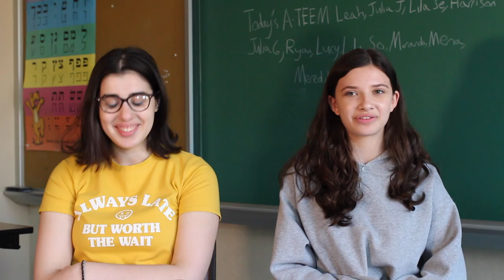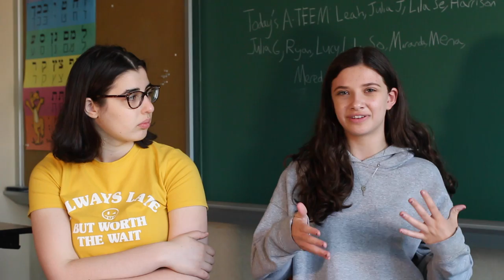Emanu-El A-TEEM - Teen Leaders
Learn from A-TEEMers about why they decided to participate in this Religious School internship program, what they have gained from the skills they have developed and how it feels to be a role model.